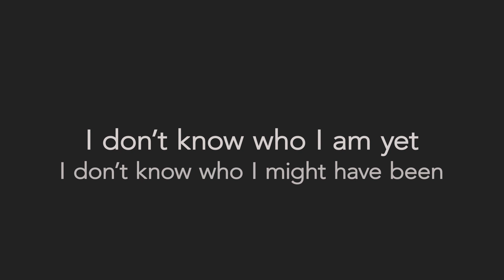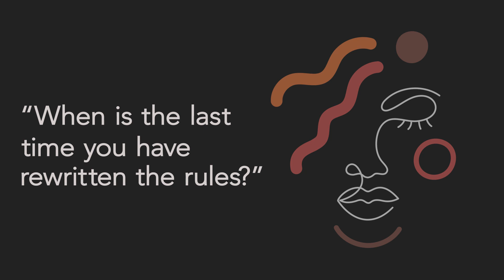Emily Bautista - My Kind of Queen. (When is the last time you have rewritten the rules?)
Emily Bautista - My Kind of Queen
Who never felt constrained by someone else choices, like your future is not in your own hands? ‘My Kind of Queen’ speaks to that and is an invite to be fierce and speak your own truth. Can you relate? When is the last time you have rewritten the rules?

MY KIND OF QUEEN
No more the child. A woman stands here now.
Her future straight as a spear, she has no choice
No space for her, her heart or her voice

Cold and demanding duty is waiting
It walks beside me and there is no place to hide
No space for sanity, vanity or pride

I don’t know who I am yet
I don’t know who I might have been
But if that’s who I have to be
Then I will be own my kind of Queen

I don’t know how to do this
I don’t know what I could have seen
But if that’s how it has to be
Then I will be my own kind of Queen

Here is my promise, if I am to lead
I will not sigh or weep, I’ll keep my temper, advise and empathise
No fear will break me, no foe will succeed
I will protect my people, and look to their needs
Unselfish and evergreen, I will be their Queen

And if I fail and if I falter
Then I shall fail with courage and with grace
And if we have to run then we will run to a better place

I don’t know how to rule yet
Or how to make the fighting cease
But if I lead I’ll try to be
Fierce in war and fair in peace

And if I try to be the very best that I can be
Generous, just, sincere, undeterred
As she looks down from high above the Goddess Moon will see
A leader who cares, a leader who dares, whose voice is the voice to be heard
Who stands by her choice and her word.

Here is my promise if I am to rule
I’ll lead us to a future that’s attainable and sustainable.
Working together we’d finally see, what’s just beyond the horizon, new life peaceful and free and all this thanks to me, for I‘ll be their Queen.

Lyrics by Andrew James Whelan
Produced by Giovanna Romagnoli and Gianluca Cucchiara for Vanara ltd